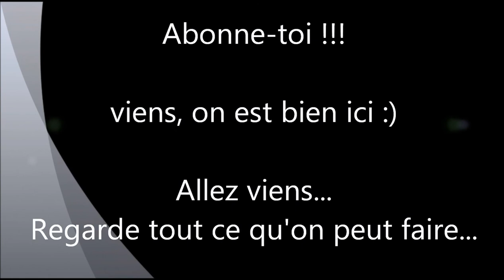7 Days To Die - Les Aventures D'Azarath - 7 Days to Die Let's play [FR] ep-6 - début des hostilité